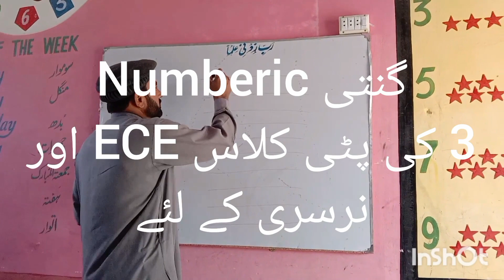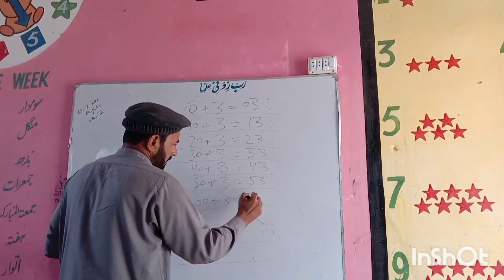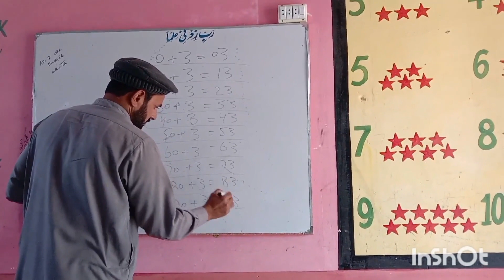3 کی پٹی کلاس ECE اور نرسری کیلئے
I do work at online educational learning activities and increase educational learning skills in the students.
Like writing listening reading speaking and motivating